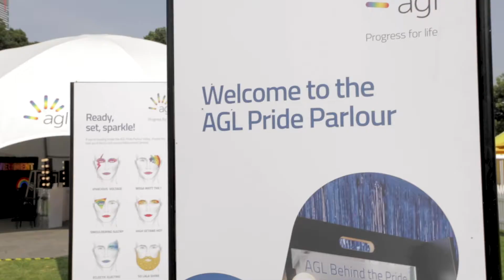AGL Midsumma Festival 2020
Held in Melbourne every summer, Midsumma is Australia’s premier queer arts and cultural festival.